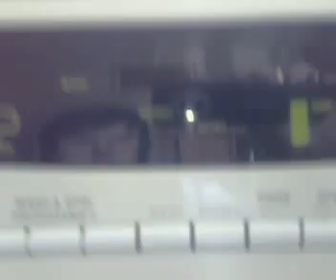hotpoint spin after the wash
spin after the wash at 1000rpm